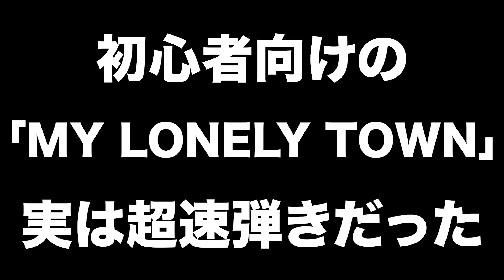初心者向けの「MY LONELY TOWN」実は超速弾きだった